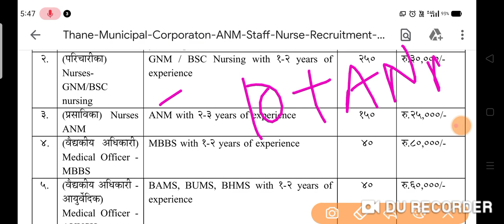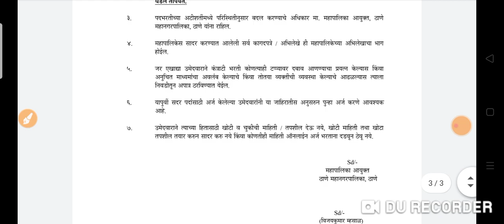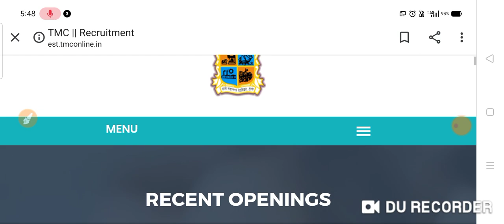TMC Government nurses vacancy 2020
Insurance
Gas/Electricity
Mortgage
Attorney
Loans
Lawyer
Conference Call
Degree
Credit
up nhm staff nurse question paper 2019,
up nhm staff nurse previous paper,
up nhm staff nurse answer key 2019,
up nhm staff nurse salary,